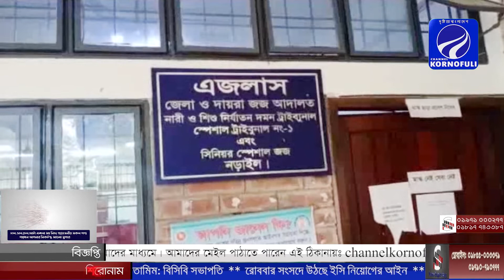নড়াইলে হত্যা মামলা এক ভায়ের ফাঁসি ও অন্য ভায়ের আমৃত্যু কারাদণ্ড